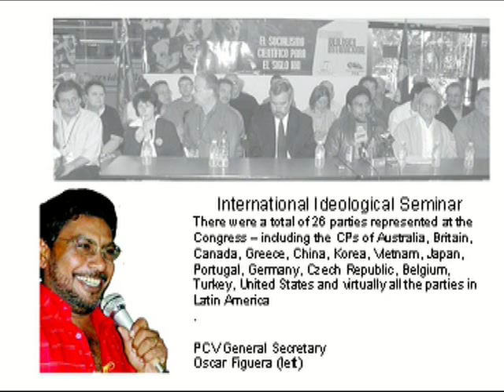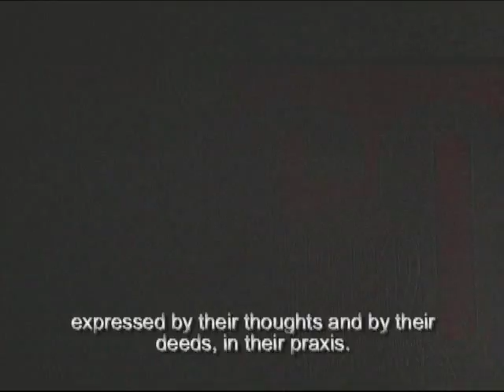Venezuelan Communist Party Congress (2006) - Report of Canadian delegation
This short video is about the 12th Congress of the Communist Party of Venezuela (PCV) held in Caracas in July 2006. The Canadian delegation to that Congress was led by Miguel Figueroa, the leader of the CPC. Produced by the Communist Party of Canada.